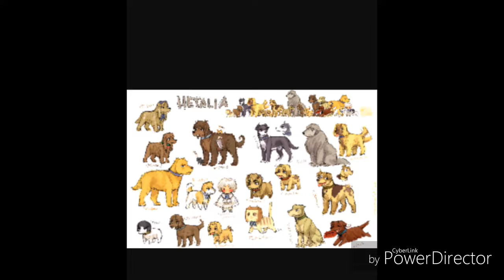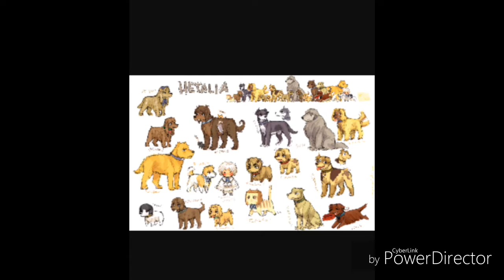Bad dog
Musique manga

Mon tuiwtter Elodie ryser